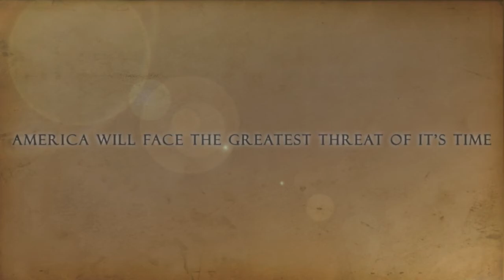Jason Gear - The Official Teaser Trailer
Genre: Comedy

Cast: Tyler Gaudet, Antonio DiLoreto, Francis Martinez, Junior Mackay, Yara Jabr

Director: Stephen O'Connor

Studio: Purple Ape Productions / Good Gravy! Pictures

Plot:
Computer 'idiot' hacker Jason Gear is kidnapped by the United States government and is trained to become a spy in the Central Intelligence Agency. His mission is to use his computer skills to help find two secret agents that went missing during a mission in Mexico.